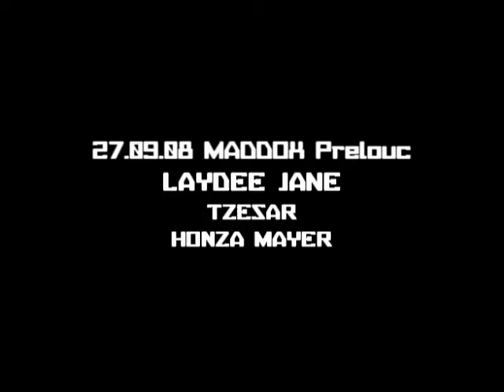27.9.08 LAYDEE JANE AT MADDOX Prelouc # short clip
27.9.08 LAYDEE JANE AT MADDOX Prelouc # short clip
Djs:
LAYDEE JANE (laydeejane.eu)
HONZA MAYER

start: 21.00
entry: 70,-

our finest progressive night no.3